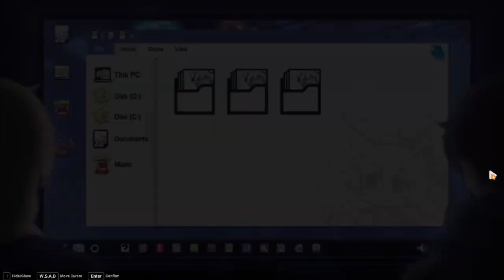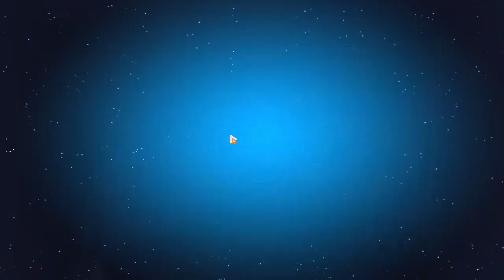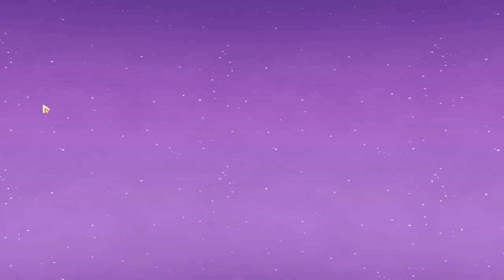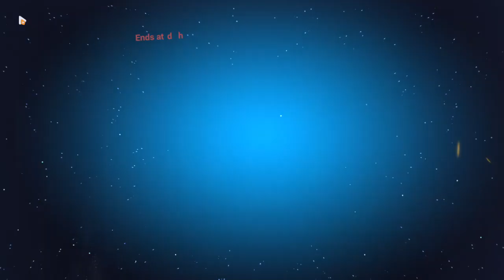Out World traveler day 4